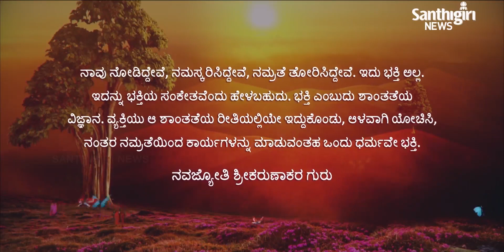Today’s Guruvani - Kannada | 04- 04- 2021